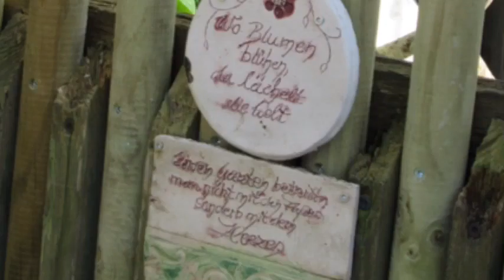Vom Zier- zum Selbstversorgergarten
Moin, nach meinen Wildkräutervideos für meine Schüler*innen in
Corona-Zeiten und Interessierten, kam öfter die Frage auf, bei denen,
die unseren Garten nicht kennen, wie unser Garten aussieht.
Nun, er befindet sich gerade auf einem spannenden Weg in Richtung
Selbstversorgung und Permakultur.
Mir ist klar, dass er so, mit all den Rosen...nicht das 80-100% Ziel
erreichen wird, aber wir lieben unseren Garten, ein Refugium, eine
Ruheoase, die uns als Gast aufnimmt und so reich beschenkt mit Lebens-
mitteln, im wahrsten Sinne, und seelischer Nahrung. Ich hoffe,
ihr könnt es ein wenig nachempfinden, wenn ihr euch das Video anseht.
Vielleicht inspiriert es auch den einen oder anderen, seine Steinwüste zu
renaturieren. Auf jeden Fall wünsch ich euch ein entspanntes
Eintauchen in die Natur unseres Gartens.🍀👍🌞